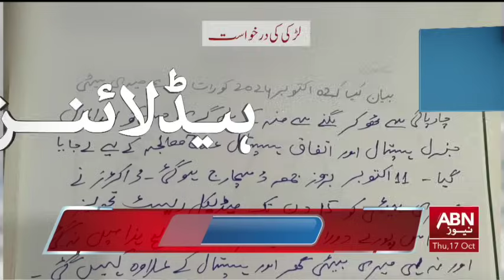HEADLINES 7:00 AM || 17 OCTOBER 2024 || ABNNEWS